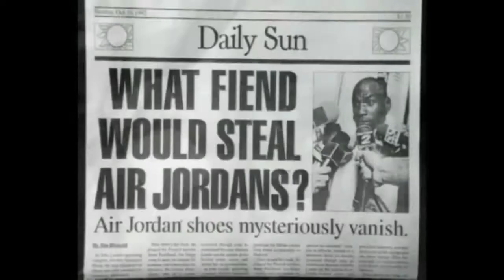Air Jordan VIII / 8 | Ads 🔥 Sneakerhead Traveller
Air Jordan VIII

Only for the love of His Airness,
 Michael Jordan.

Please enjoy the video of Air Jordan VIII. 😊